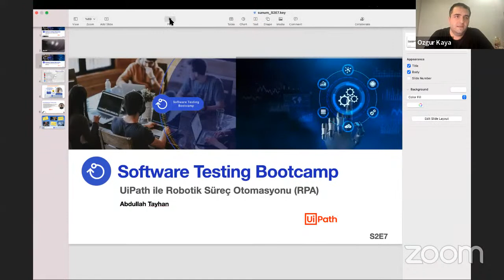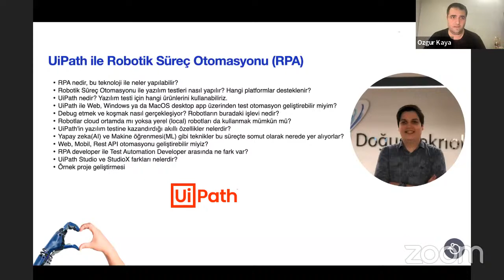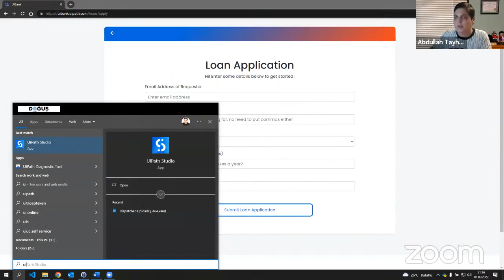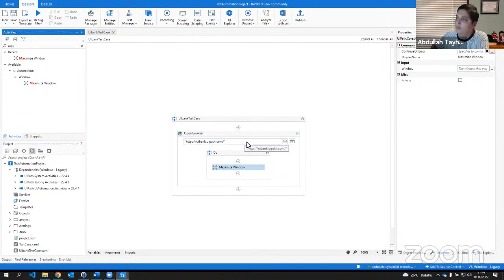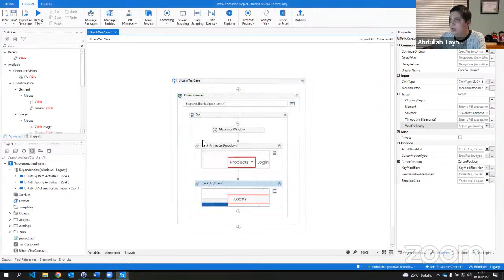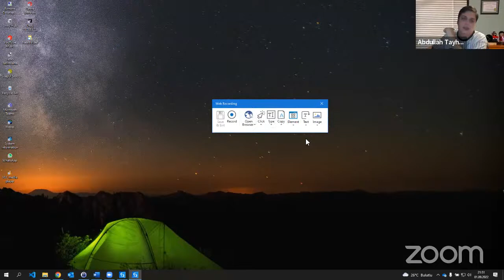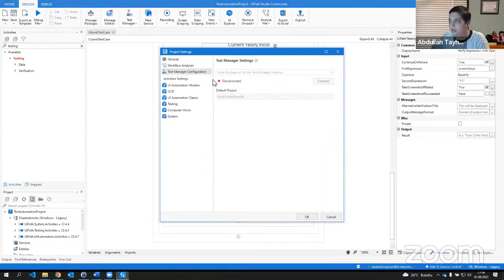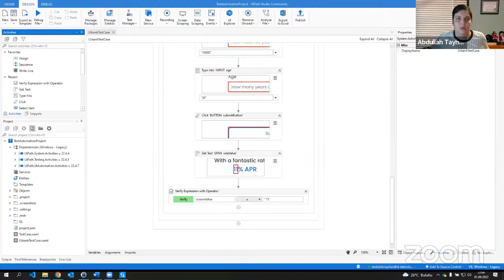S2E7 - UiPath ile Robotik Süreç Otomasyonu (RPA) - Abdullah Tayhan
Sıradaki etkinliğimizde, RPA uzmanı Abdullah Tayhan ile birlikte UiPath ile RPA üzerine konuşup, örnek proje geliştiriyoruz.

WEBİNAR İÇERİK:

RPA nedir, bu teknoloji ile neler yapılabilir?
Robotik Süreç Otomasyonu ile yazılım testleri nasıl yapılır? Hangi platformlar desteklenir?
UiPath nedir? Yazılım testi için hangi ürünlerini kullanabiliriz.
UiPath ücretsiz mi? Lisanslama modelleri nelerdir?
UiPath ile Web, Windows ya da MacOS desktop app üzerinden test otomasyon geliştirebilir miyim?
Debug etmek ve koşmak nasıl gerçekleşiyor? Robotların buradaki işlevi nedir?
Robotlar cloud ortamda mı yoksa yerel (local) robotları da kullanmak mümkün mü?
UiPath'in yazılım testine kazandırdığı akıllı özellikler nelerdir?
Yapay zeka(AI) ve Makine öğrenmesi(ML) gibi teknikler bu süreçte somut olarak nerede yer alıyorlar?
Web, Mobil, Rest API otomasyonu geliştirebilir miyiz?
RPA developer ile Test Automation Developer arasında ne fark var?
UiPath Studio ve StudioX farkları nelerdir?
Örnek proje geliştirmesi